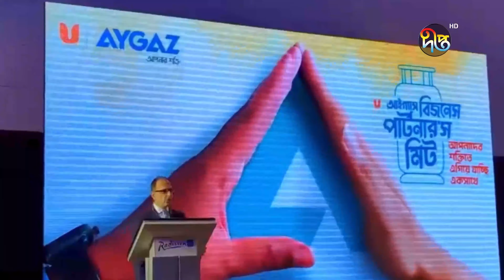চট্টগ্রামের রেডিসন ব্লু তে আইগ্যাস'র রিটেইলার মিট অনুষ্ঠিত || Chittagong || Deepto News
চট্টগ্রামের রেডিসন ব্লু তে আইগ্যাস'র রিটেইলার মিট অনুষ্ঠিত

Address:
Deepto TV
7/A/GA Tejgaon Industrial Area,